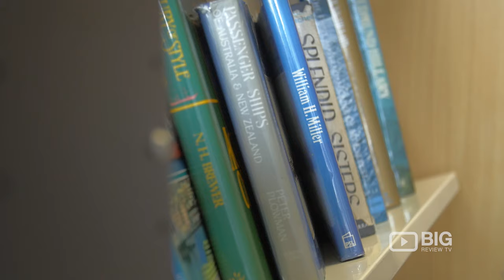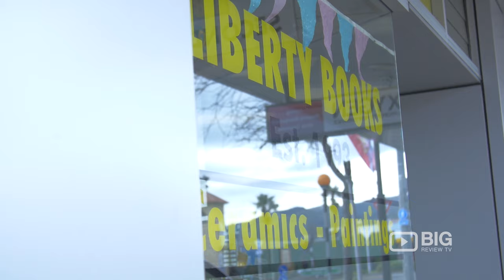Liberty Book Store a Book Store in Wellington selling Second Hand Books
Liberty Book Store
90 Main Street Upper Hutt Wellington NZ 5018

Buy second hand books at Liberty Book Store. Selling used books, cd, dvd, novel, fiction books, and more.